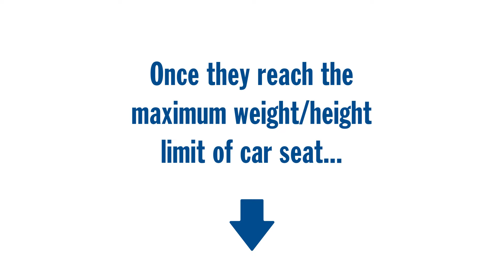Child Safety Seats - Quick Guide | Kentucky Farm Bureau Insurance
Parents and caregivers have the ability to make lifesaving differences when buckling young ones in for a trip. In a study by the National SAFE KIDS Campaign which examined nearly 38,000 child safety seats and safety belts, more than 80 percent of child restraints were used incorrectly. Having the right equipment is only the first step; it’s also imperative to know how to use it. Check out our quick guide to proper child safety seat usage.

SOURCE: Child passenger safety recommendations: Centers for Disease Control (CDC) 2023. Recommended age ranges for each seat type vary to account for differences in child growth and weight/height limits of car seats and booster seats.